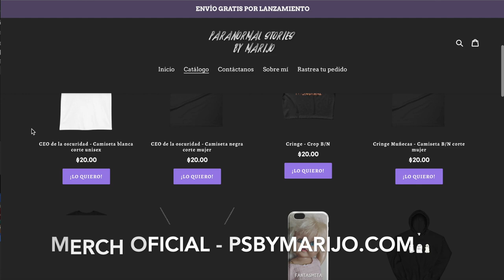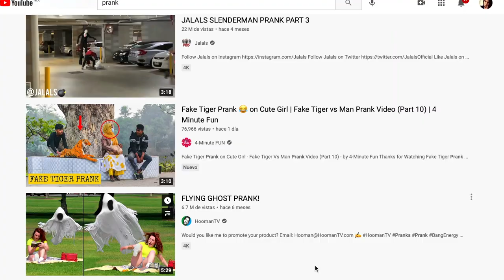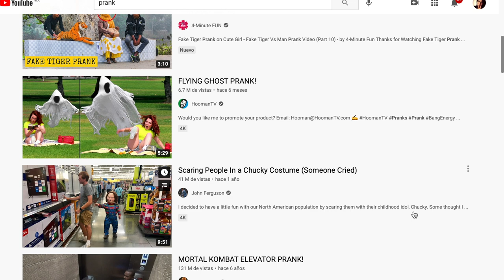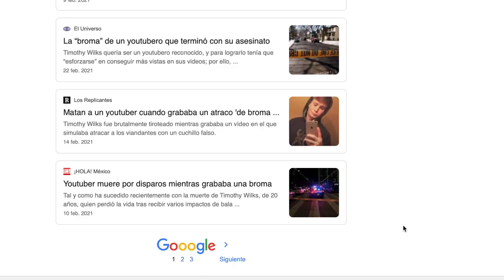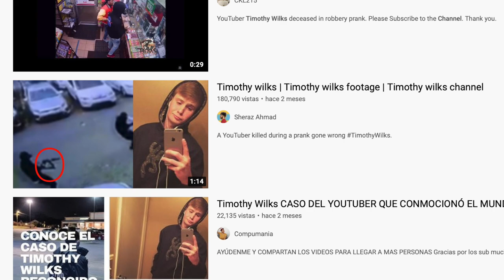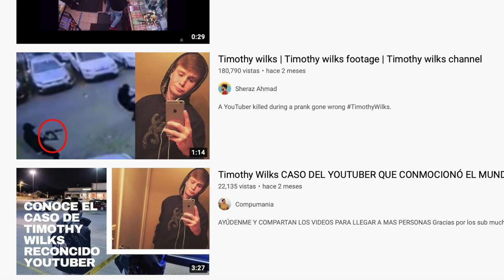EL TERRIBLE CASO del YOUTUBER que perdió su V¡DA por este video...REAL 😥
Los quiero :)!